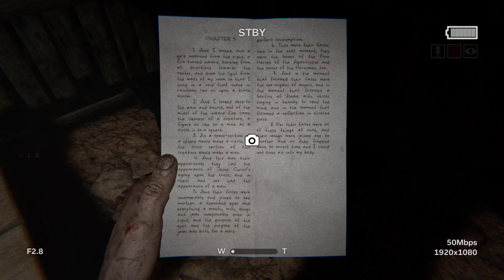Outlast 2 - Need to find another chapel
Salutare și bine ați venit pe canalul meu de jocuri. Numele meu este Robert, în timpul liber îmi face placere sa joc jocuri video.
Mulțumesc 👍

My name is Robert, in my spare time I enjoy playing video games.